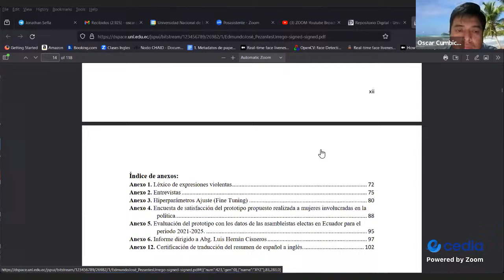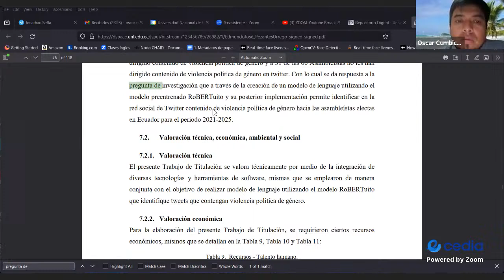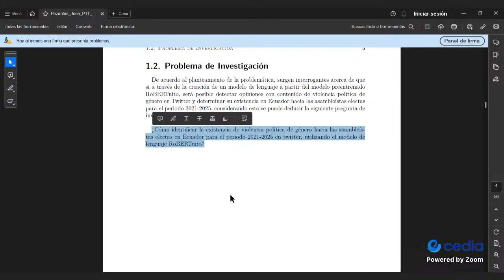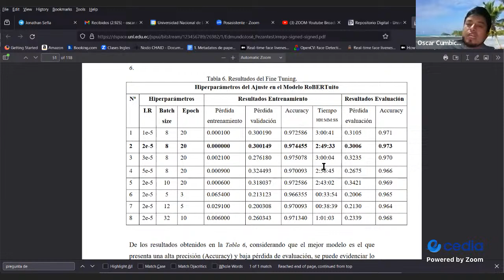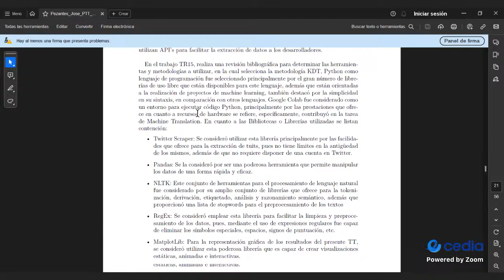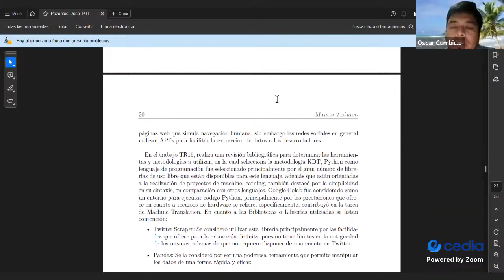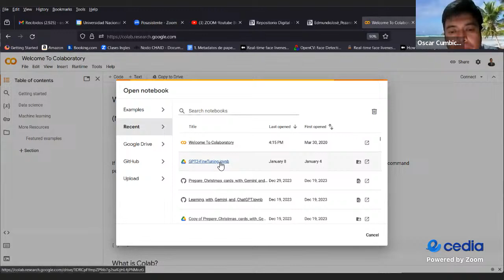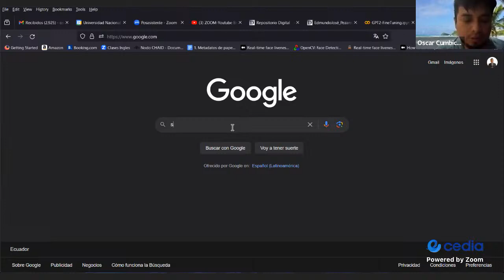Oscar Cumbicus's Zoom Meeting